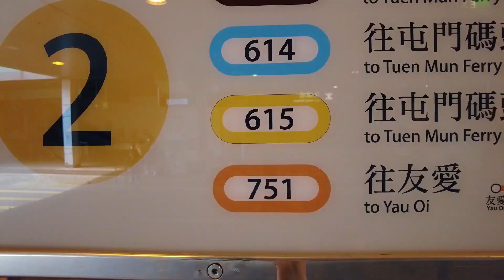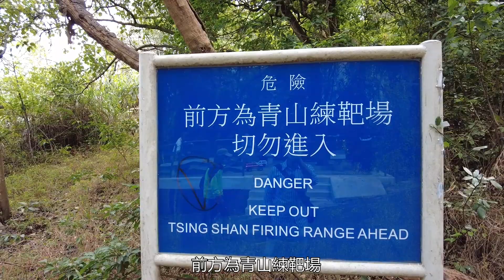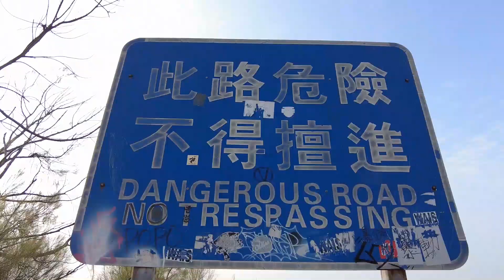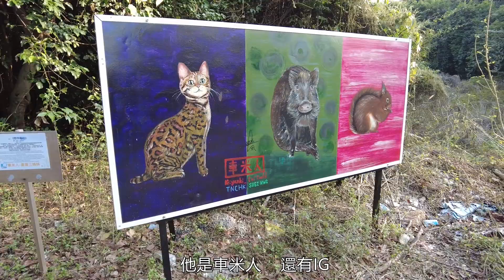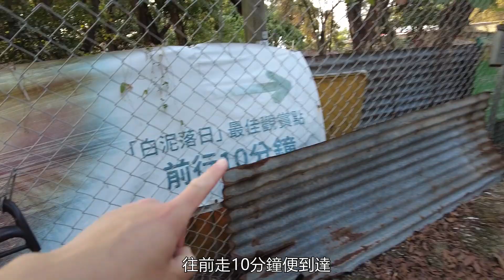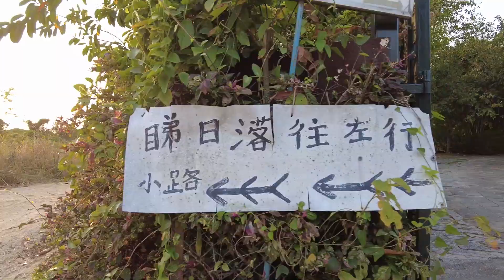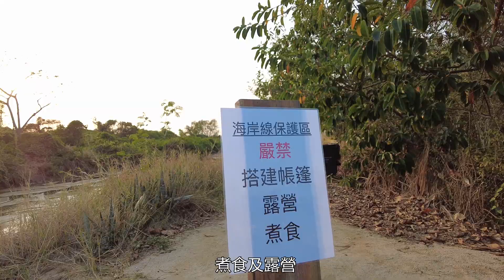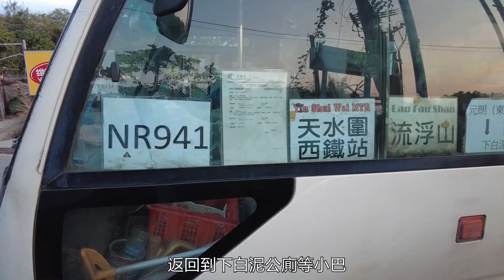港版大峽谷 | 菠蘿山 | 良田坳峽谷 | 下白泥睇日落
影片內的地點可以在Google Map 連結了解詳情。
景點詳細資料在維基百科網站找到。
我們拍攝的影片以外的資訊，可以在官方網站找到的。
背景音樂來源 : YouTube Studio YouTube 音樂庫

【PANG】
【芝麻高 Sesame Channel】
【 Sesame Note 芝麻筆記】 Lifestyle 副刊